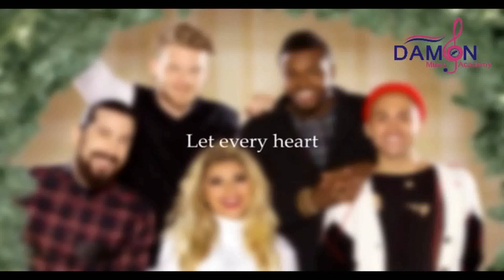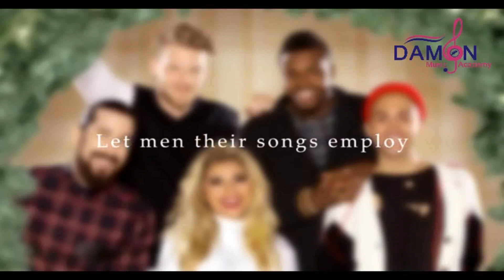God with us